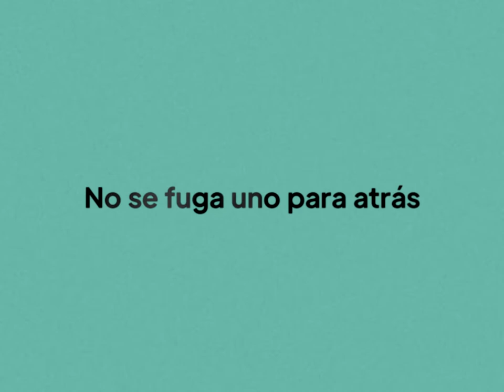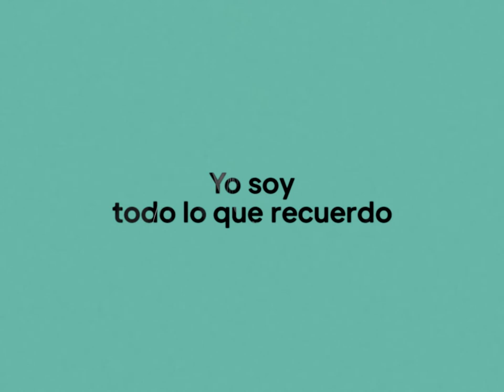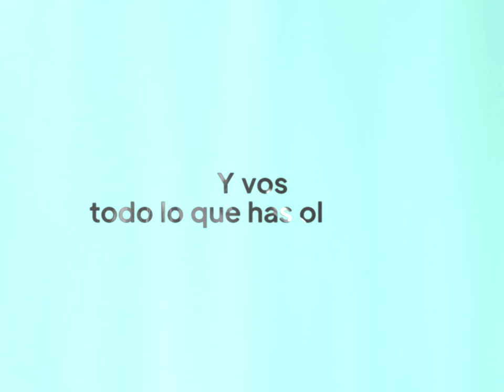Gabo Ferro - Soy todo lo que recuerdo | Lyric Video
Gabo Ferro is one of my mom's favourite artists, this song is Gabo's only song that I've ever listened to and I loved it from from the very first listen, I had forgotten about it but with the unfortunate passing of Gabo a few days ago it came back to me, I thought it would be nice to make this video as a little tribute, also to get a little productive in these weird times.

Thank you Mom for showing me this song, love you.

Lyrics:
Soy todo lo que recuerdo y vos
Todo lo que has olvidado
Yo me muevo entre las cosas
Vos entre fantasmas cansados

Cuando la cárcel se desarmó
La penitencia fue amarte
No se fuga uno para atrás
Se fuga para adelante

El diablo tiene una cola
Que no la puede ocultar
Por más disfraz que te pongas
Siempre se te va a notar

Yo soy todo lo que recuerdo y vos

La verdad es perro fiel
Que vive en todas las casas
Que muerde a quien no lo atiende
Y defiende al que lo guarda

El manjar que los corderos
Sueñan un día comer
Es lobo crudo con pelo vivo
A punto de comer